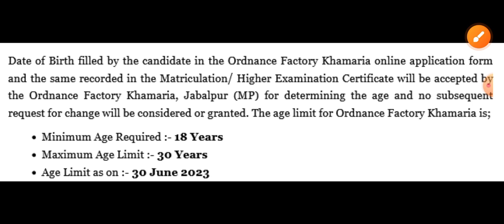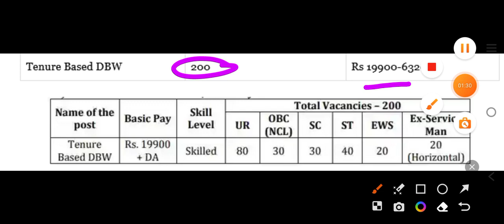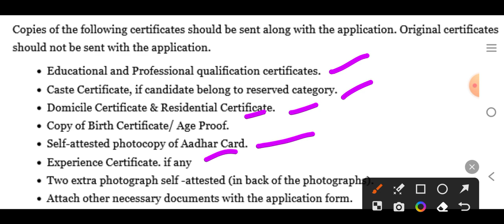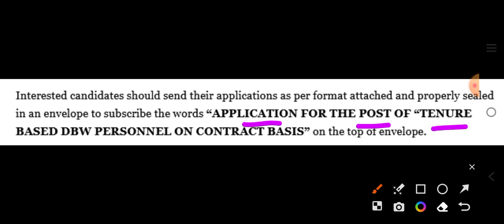Ordnance Factory Khamaria Recruitment 2023,Army Ordnance Factory Recruitment 2023,carrier jobs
carrier jobs,